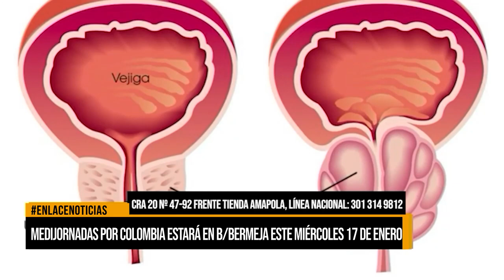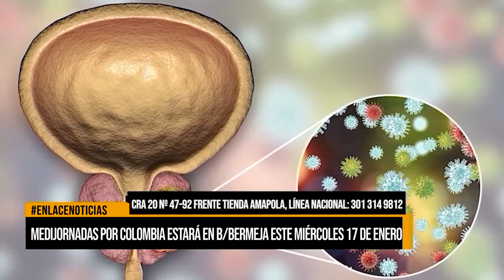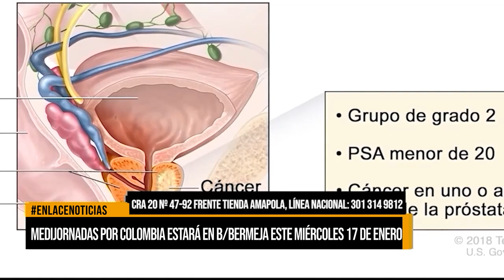Medijornadas por Colombia estará en Barrancabermeja este miércoles 17 de enero